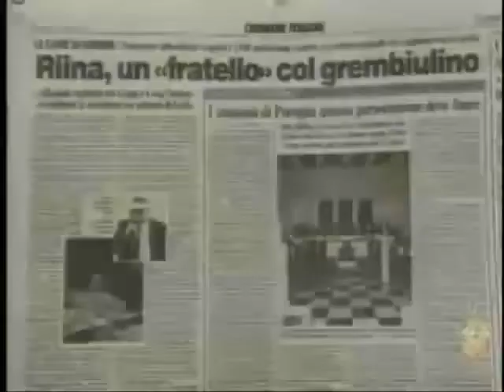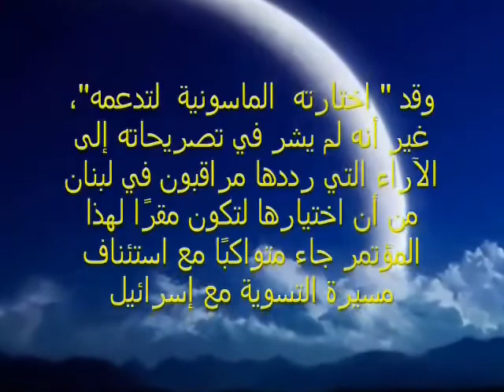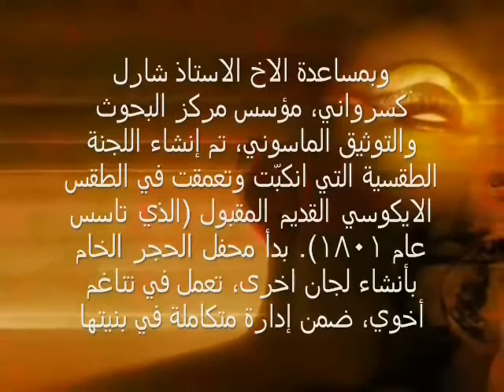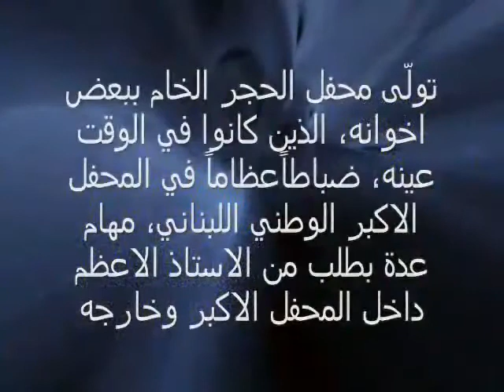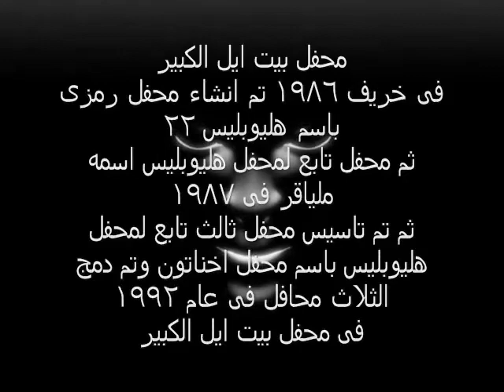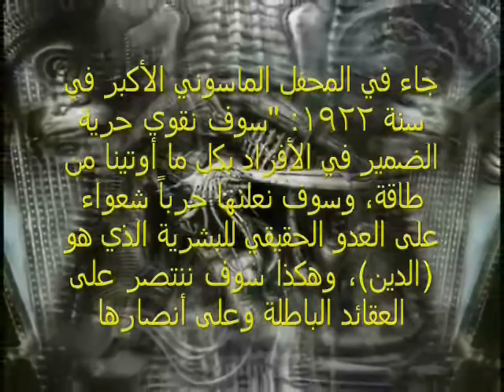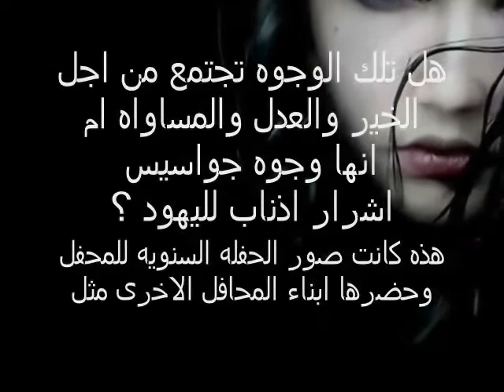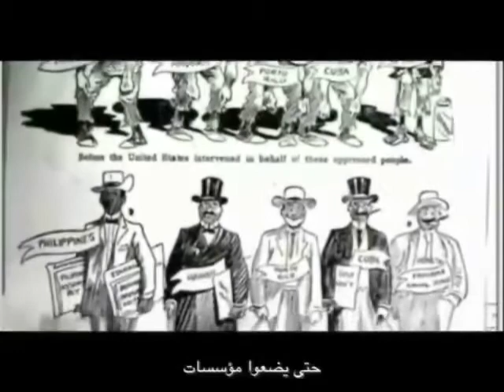سلسلة الماسون العرب الجزء22 لبنان ارض الماسون